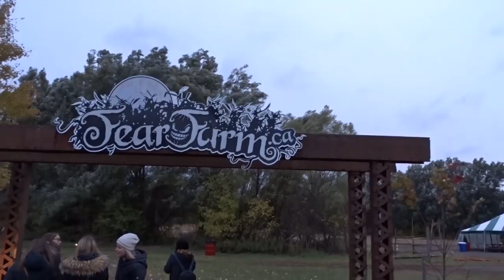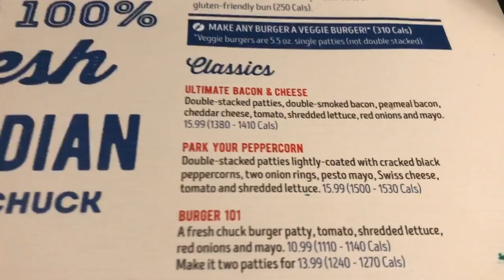Beyond Terrified at Fear Farm Vlog